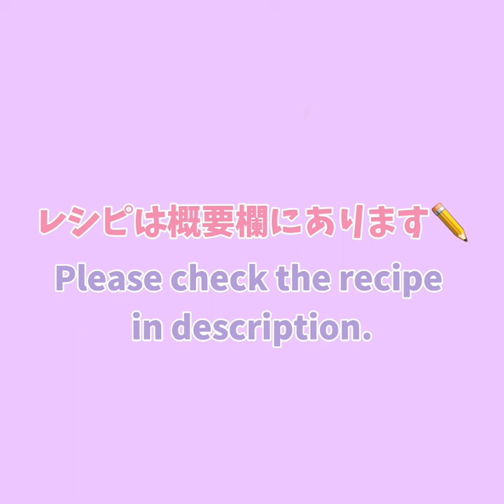レンジで納豆アボカドパスタが簡単に作れます☆彡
今日の材料＆調味料
【材料】（２人分）
1.6mmパスタ　　　　              180g
しらす　　　　　　　　           50g
大葉　　　　　　　　　           1束
アボカド　　　　　　　           1個
納豆(ひきわりがおススメ)　　2パック
温泉卵　　　　　　　　　   　2個
【調味料】
鶏ガラ　　　　　　　　　　  小さじ1
オイル　　　　　　　　　　  大さじ１
水　　　　　　　　　　　　  500cc
醤油　　　　　　　　　　　  大さじ１
today's ingredient＆seasoning
【ingredient】
pasta1.6mm                                 180g
whitebait　　　　　　　　　    50g
green shiso                                   1bag
avocado                                        1
natto                                              2
Hot spring eggs                           2
【seasoning】
chicken broth mix                      tea spoon 1
oil                                                 table spoon 1
water                                            500cc
soy sauce                                    table spoon 1
この動画ではレンジで作れるお夕飯のおかずをご紹介しています。
レシピの更新頻度は週２です。
皆さんのお夕飯づくりが少しでも楽になったら嬉しいです…！

◎耐熱ボウルは直径21cmのものを使用しています。

レンチン/microwave
晩御飯/dinner
包丁使わない/without using a kitchen knife
japanese cooking recipe with microwave
traditional Japanese foods Washoku
スパゲッティ
スパゲティ